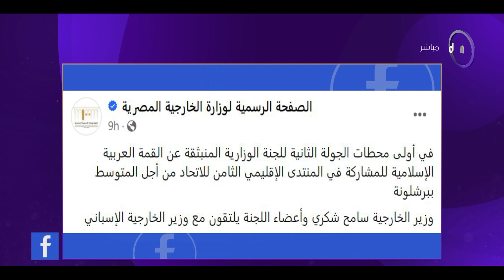مساء dmc - وزير الخارجية يطالشب بالضغط الدولي المكثف على إسرائيل